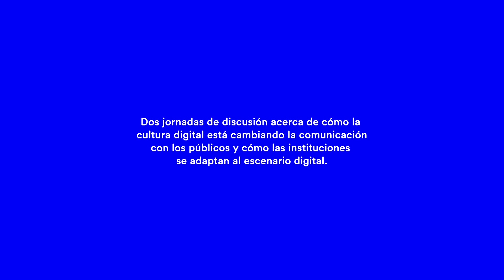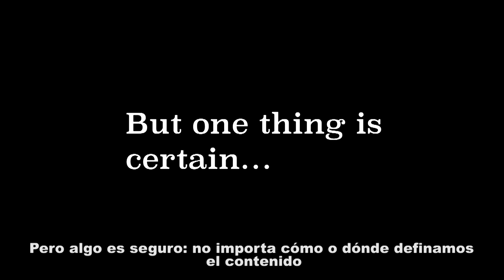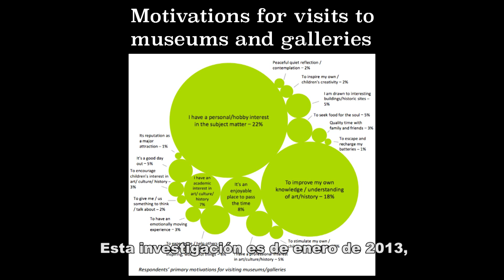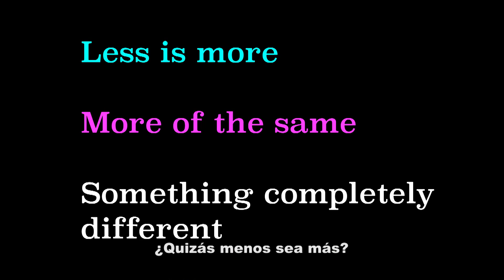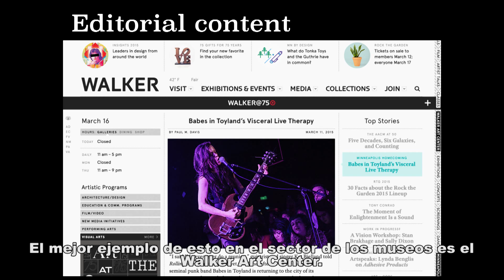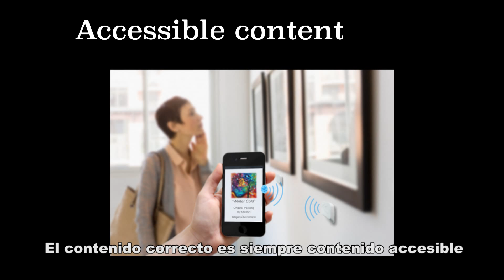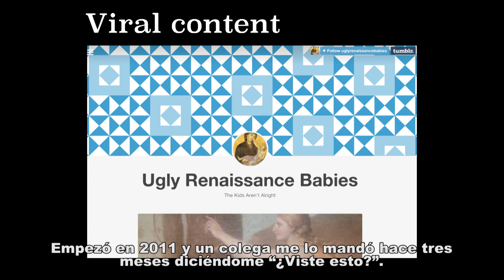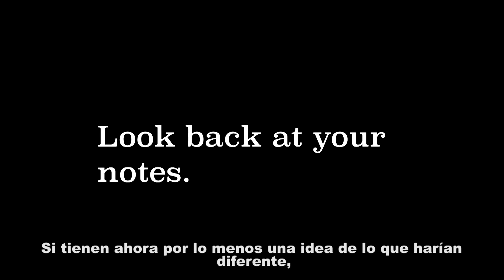Tijana Tasich: Estrategia de contenidos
¿Tus contenidos satisfacen las necesidades de tus usuarios? ¿Al menos sabés qué contenidos se producen en tu institución? ¿Alguna vez tuviste que luchar para deshacerte de los contenidos inútiles de tu sitio web? ¿Te resulta difícil activar un proceso interno de colaboración? ¿De qué manera una estrategia de contenidos puede ayudarnos a atender mejor a nuestras audiencias y cumplir con nuestra misión? En esta charla, Tijana va a explorar las definiciones de estrategia de contenidos, planificación y gestión a partir de casos tomados de Tate y otros lugares.

Tijana Tasich participó del Seminario: Comunicación en instituciones culturales el 19 y 20 de marzo de 2015 en Fundación Proa, Buenos Aires.

Gracias al aporte de Itaú Cultural | Mecenazgo Cultural de la Ciudad de Buenos Aires